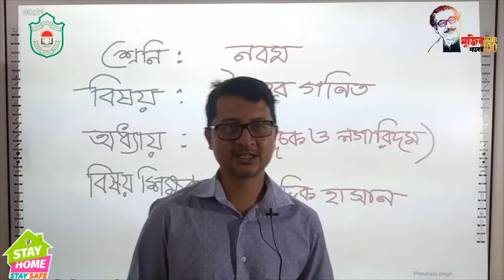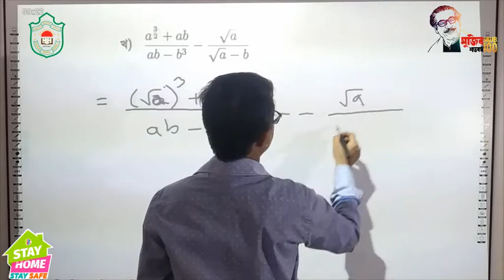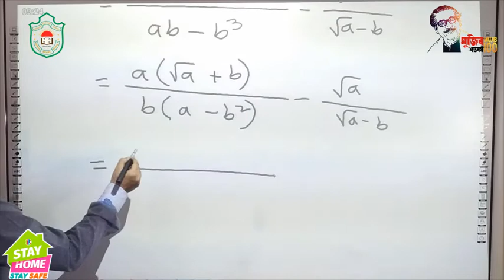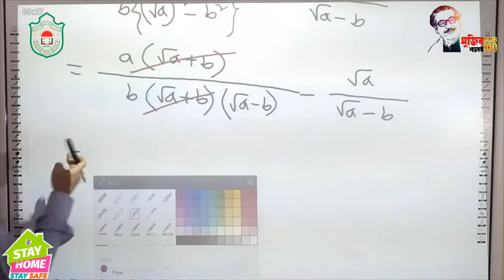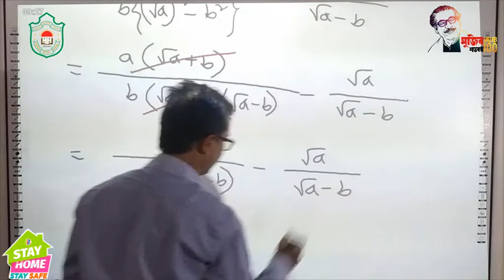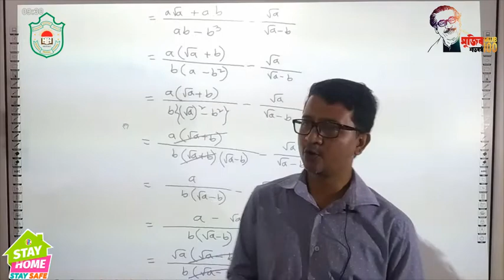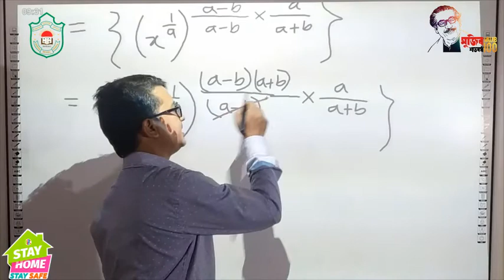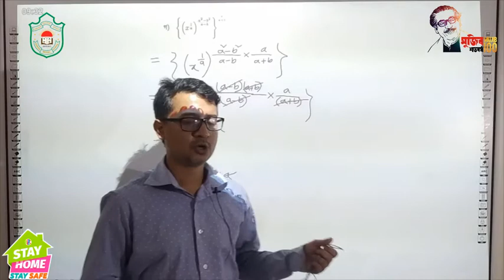Class Nine || Higher Math || Chapter Nine || সূচক এবং লগারিদম || question no 04